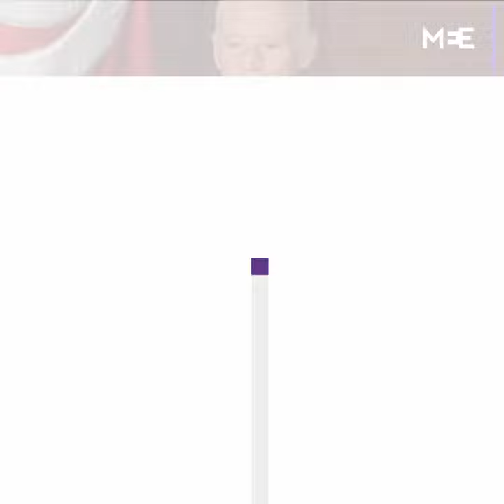Tunisia: Ghannouchi urges return to democracy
“Our only goal today is the return of democracy to Tunisia.”

In a recent interview, Tunisia’s parliament speaker Rached Ghannouchi says his party is “ready to make all concessions” to solve the country’s political crisis, after President Kais Saied seized power on Sunday and suspended parliament.